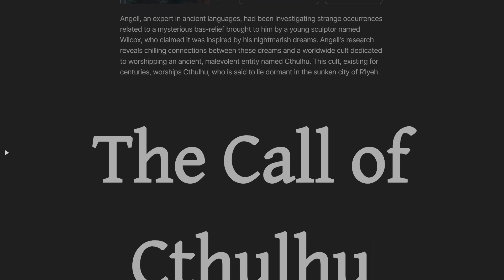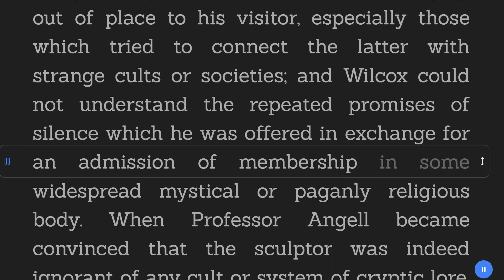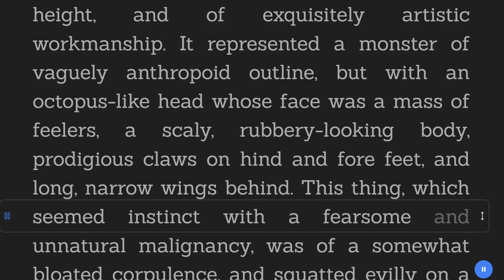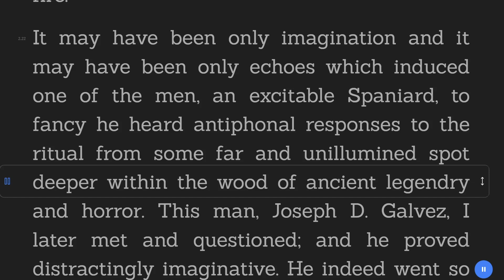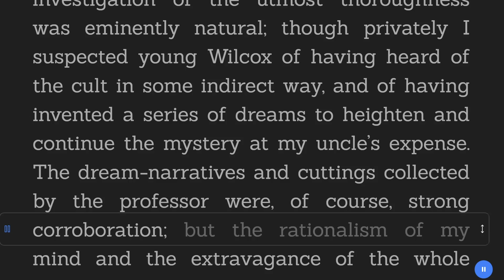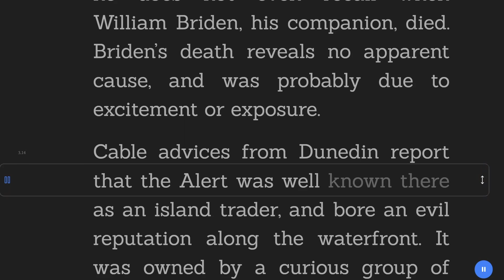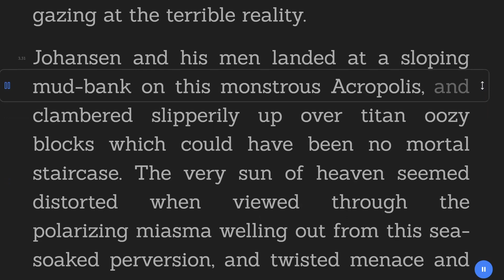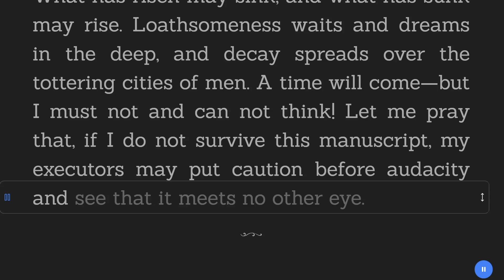The Call of Cthulhu - H. P. Lovecraft - Horror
Title:  The Call of Cthulhu
Author: H. P. Lovecraft
Genre: Horror
Category: Short Stories
Book description:

Angell, an expert in ancient languages, had been investigating strange occurrences related to a mysterious bas-relief brought to him by a young sculptor named Wilcox, who claimed it was inspired by his nightmarish dreams. Angell's research reveals chilling connections between these dreams and a worldwide cult dedicated to worshipping an ancient, malevolent entity named Cthulhu. This cult, existing for centuries, worships Cthulhu, who is said to lie dormant in the sunken city of R’lyeh.